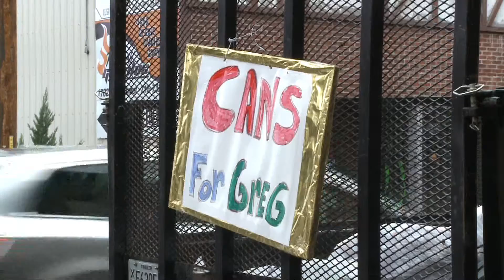CANS FOR GREG